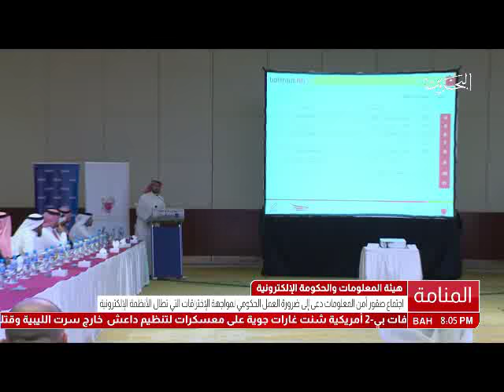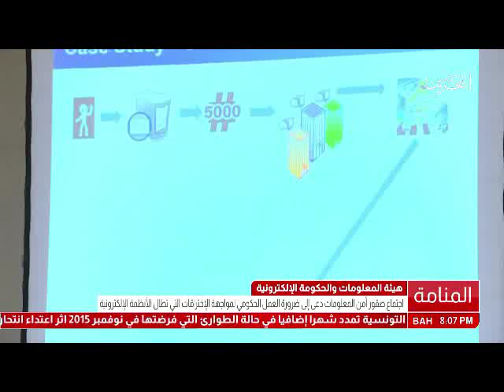البحرين : هيئة المعلومات والحكومة الإلكترونية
الوصف

هيئة المعلومات والحكومة الإلكترونية